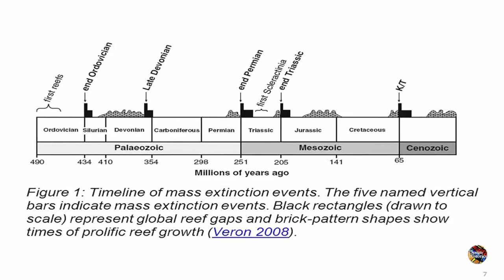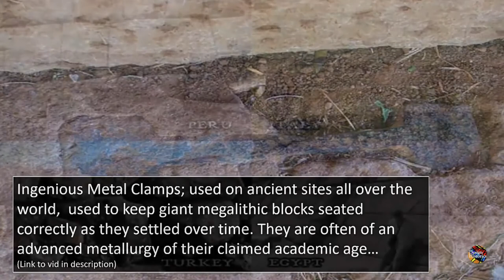Giant Borhole Found In india?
Impossible Giant Borehole Found In India
DESIGN HISTORICS:
We are all history buffs and there is a ocean of facts and information regarding history we tried to capture important elements and brought it to you. Do check it out.

*This video is made to inspire travelers, to boost tourism, to share general knowledge and for entertainment.